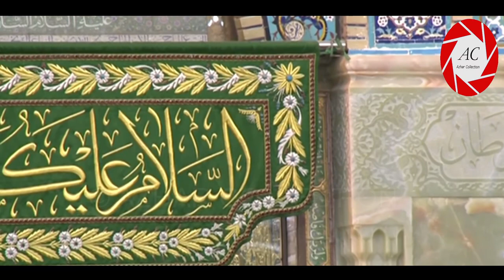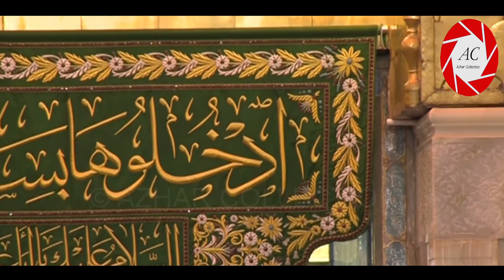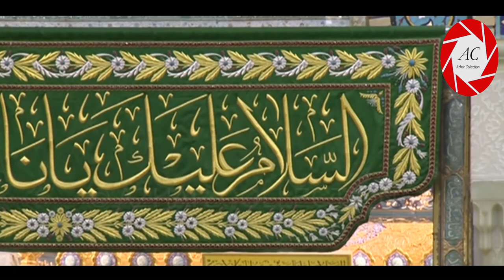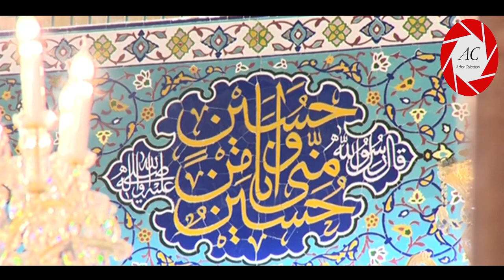The Day of Arafah in Karbala | Roza Imam Hussain a.s & Hazrat Abbas a.s | 9 Zilhaj 2020/1441 H